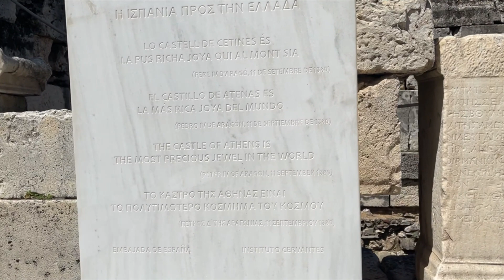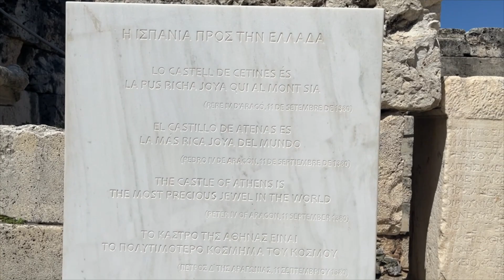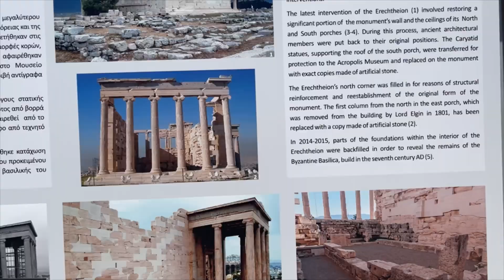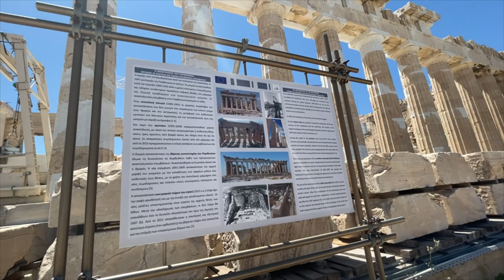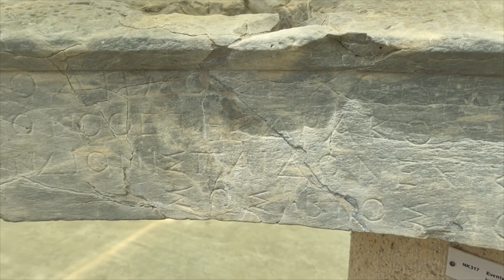Visitando los famosos templos de Dioses griegos 🧐